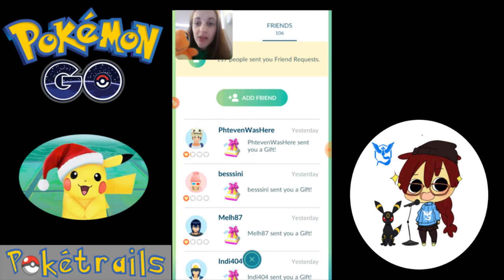Poketrails #10 | OPENING 20 x GIFTS IN POKEMON GO (LIVE Pokemon Go gameplay)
Today on Poketrails #10 - 24/06 - Oh boy, It's like Christmas in June! Upon the first morning of this HUGE update I go through and open my first batch gifts to get 9 Alolan eggs!
All to the glorious sound of Pikachu singing Jingle Bells.

Welcome to Poketrails! Join me and the Pokecrew on our Pokemon Go journey to raid, gym, chat and hunt for those rare and elusive mons! Mystic for life!

Apps and websites used during stream:
DU Recorder: Share games, movies, TV shows and matches with more people.

Calcy IV: A safe way to check those Pokemon for Individual Values! Download from the Google Play store for free.

PokeBattler: For all your raid guides, simulations and Pokemon Go gameplay needs.

CREDITS
Pikachu Jingle Bells sung by Me
END SEQUENCE

Avatar by Kikyo